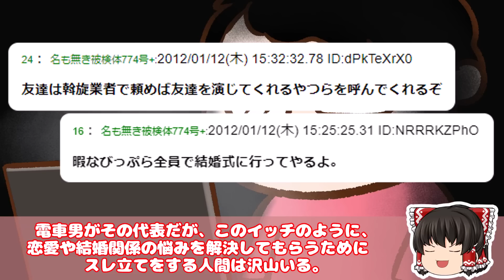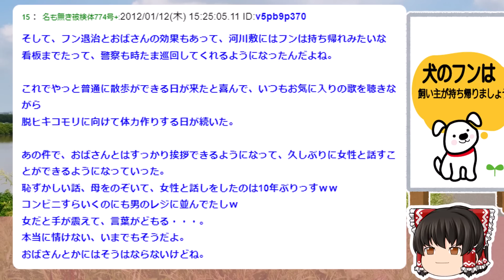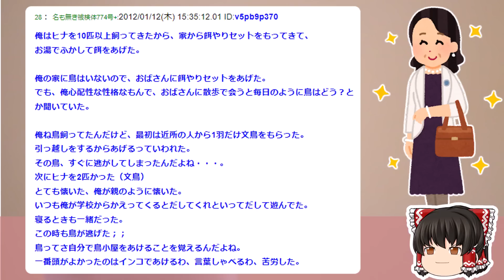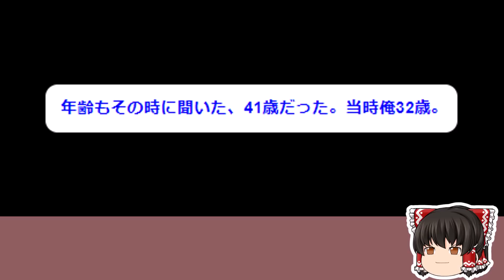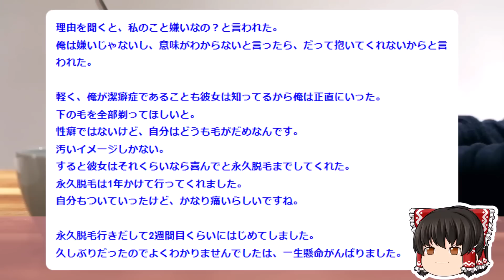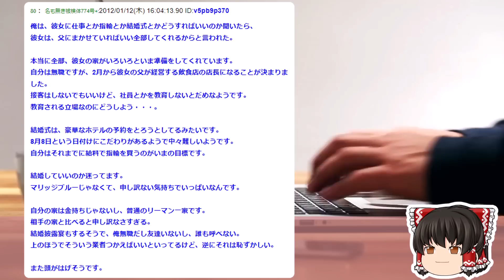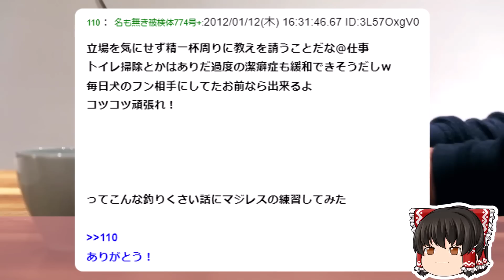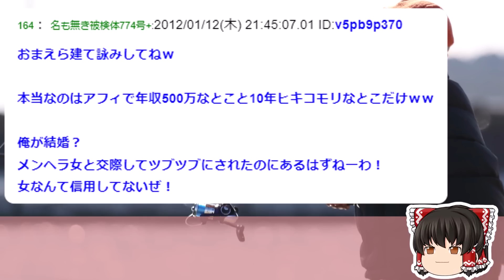【2ch面白いスレ】ニートの俺がベンツに乗ってるセレブに恋した➡結果ww【ゆっくり解説】